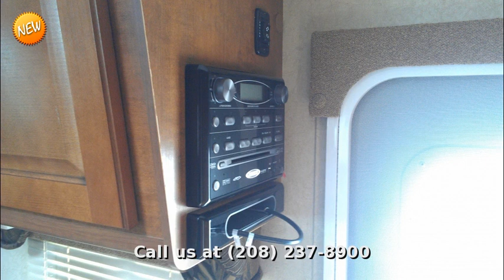2014 Lance Lance Ultralight 1995, Travel Trailer, in Chubbuck, ID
Get back to the simple things in life with this gorgeous 2014 Lance Ultralight 1995 by Lance. Featuring over 23 feet of length in white, this new travel trailer features a rain forest interior decor, a large slide out, and room for up to 4 guests!

The 1995 features an open, spacious interior. At just 3660 pounds it's an easy tow for a larger SUV or pickup*. Similar to the 1885, instead of a corner bath, the 1995 features a full-width aft bathroom. And facing the entire living space is a conveniently placed entertainment center. So wherever you are seated -- in the "Super Slide" dinette, on the bed, or if you opt for the convertible sofa-bed -- every seat is the best seat in the house.

For 2014 the 1995 brings forward its solid construction that is typical Lance and now adds an incredible designer décor including new fabric choices, rich woods, stunning laminates and all new flooring. If you're looking for versatility in a medium sized package -- you've found your personal, private oasis.

Optional Features Include:

Awning 16' Power
Dual Pane Insulated Windows
Electric Tongue Jack
Ladder
Pull-out Storage Tray
Spare Tire
Day/Night Shades Living Area-Bedroom
Insulated Hatch Covers
3-Burner High Output Range W/Oven/Cover
Microwave Oven
Heated Enclosed Holding Tanks
W/H Bypass & Winterizing Valve
A/C - Coleman 9 Low Pro Wall Control
Fantastic Roof Vent
TV 24 Inch 12 Volt
Front Rockguard Window